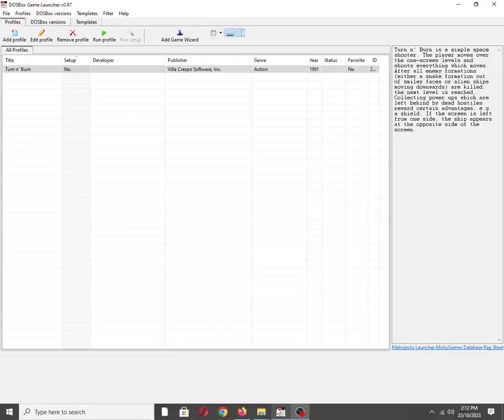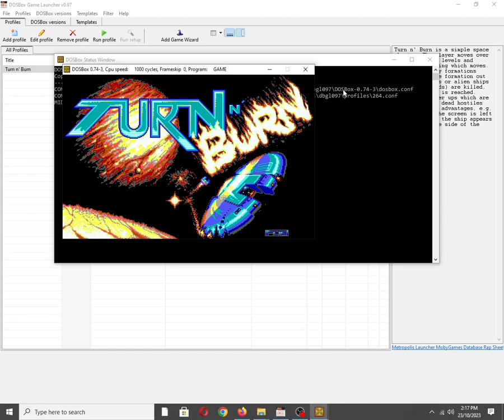Turn n' Burn [MS DOS] Title Screen on IBM PC Speaker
Mobygames description:
Turn n' Burn is a simple space shooter. The player moves over the one-screen levels and shoots everything which moves. After all enemy formations (either a snake formation out of smiley faces or alien ships moving downwards) are killed, the next level is reached. Collecting power ups which are left behind by dead hostiles reward certain advantages, e.g. a shield. If the screen is left from one side, the ship appears at the opposite side of the screen.

Also available on:
Vanillo: ✅☑✔
COS.TV: ✅✔☑